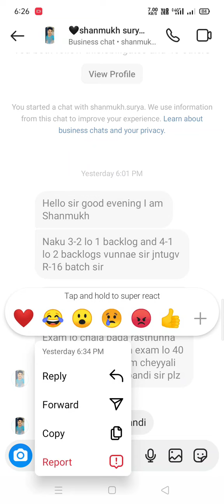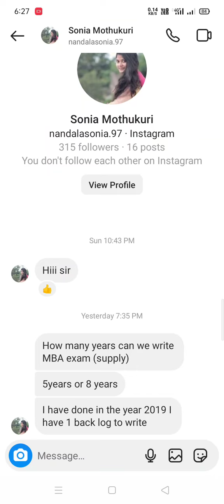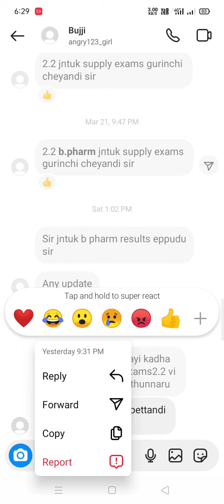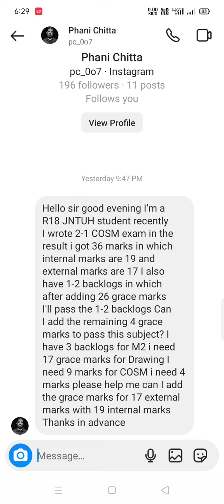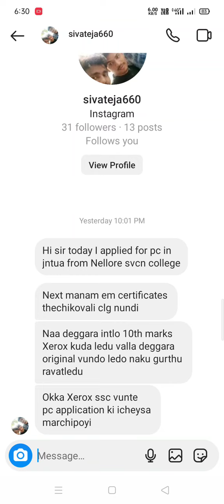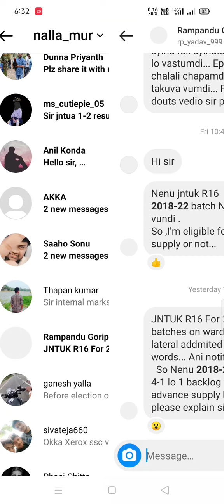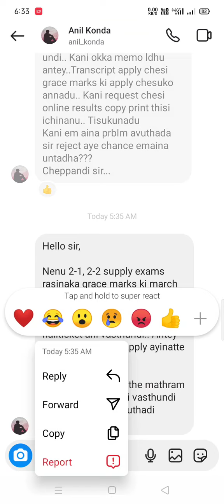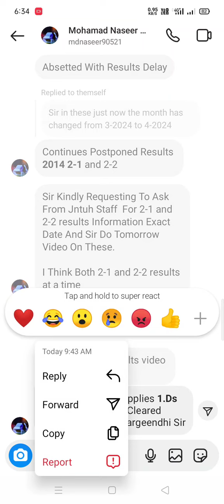jntuk&jntua&jntuh&jntuv students Instagram doubts video ||2-4-2024#jntuk